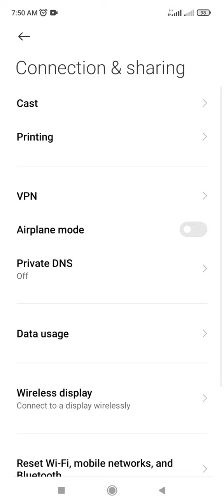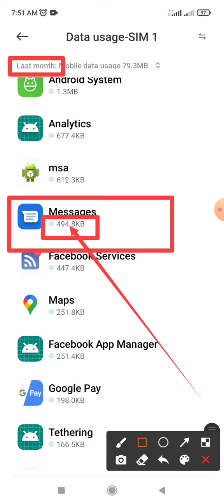How to check Message App Last month usages data on Redmi note 10 and Xiaomi Phone